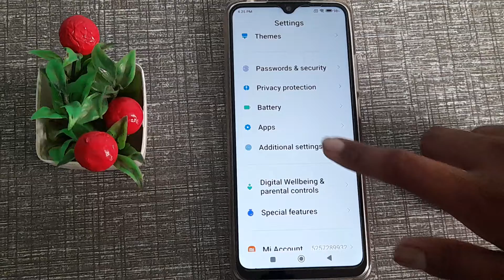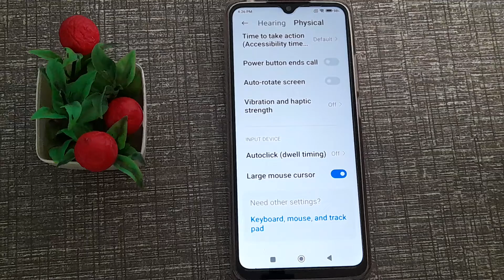how to on large Mouse cursor settings in redmi Note 10A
how to on large mouse cursor  in redmi note 10a phone|
on large mouse cursor   in  redmi note 10a|  large mouse cursor ko kaise on  kare redmi note 10a phone |
redmi note 10a phone main large mouse cursor  kasai enable kare| large mouse cursor ko chalo kare  in redmi note 10a